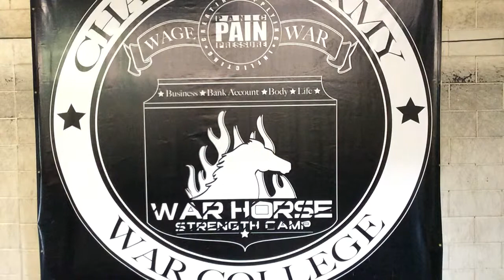MMA/ATHLETE UTC INVITE V1- Victor Bell jr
Victor Bell Jr is a Best selling author , Real estate investor
 and Negotiation and business programs and live seminars for elite business owners, sales executives and leaders.
Creator of Bell Training Technologies 4 top biz programs for real estate investors
Founder of the Real estate renegade academy -
Is a top speaker and Negotiation trainer on
real estate investing
Creative real estate financing
Business
Personal power
finance / money
and the inner game of success
Creator of Champion Personal development immersion trainings

Formerly a Real Estate Coach for Rementor - Dave Lindahl “apartment houses riches”
Victor is known for his “cut to the chase” take on winning in real estate investing, business, money and has been featured in WSJ, Fox, CBS, and numerous entrepreneur podcasts, shows and business and news publications -

Victor is the founder and creator of Warhorse Strength Camp. A top strength and conditioning facility for mma fighter and soldier helping producing numerous champions and graduates from elite military schools

He has been a trusted resource and coach to elite performers UFC fighters, ametuer and pro fighter, NFL athlete,  Olympic athletes, and elite military soldiers - for over 17 years

He urges his friends, followers and clients to make financial freedom and winning in life your moral obligation -

His passion is Helping people create success, wealth and financial freedom for their families
- He currently lives is SoCal with his wife and 3 sons